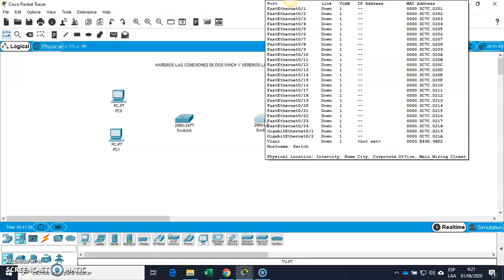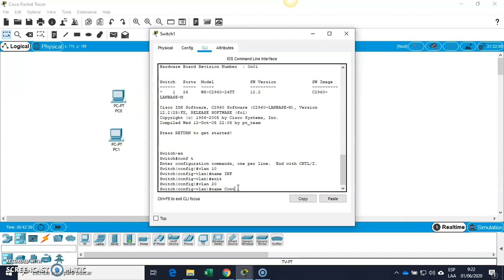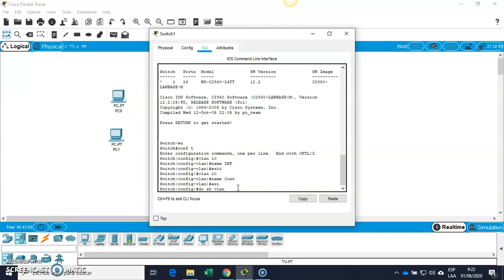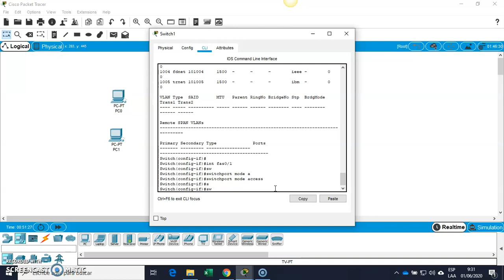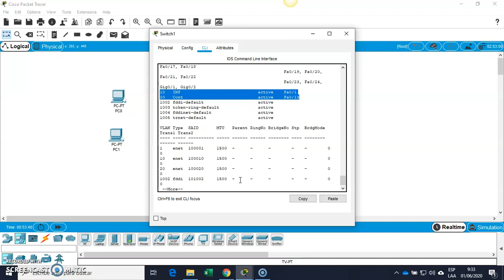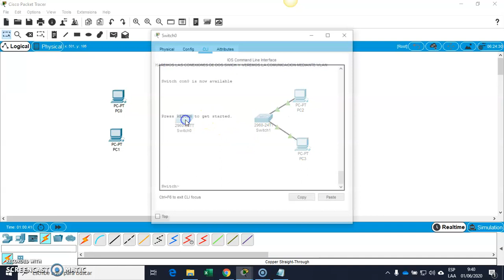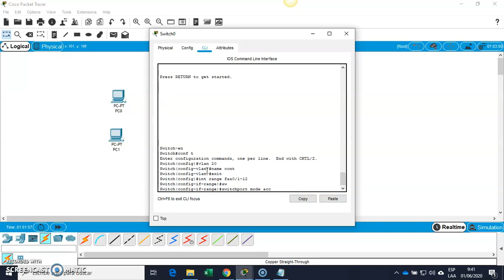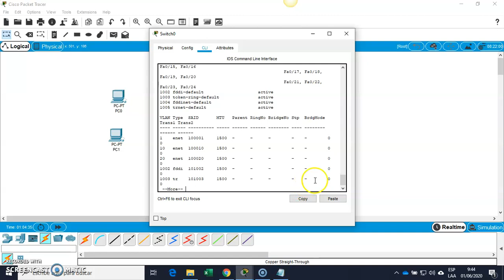🖥️Como Crear una VLAN🖥️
En este video explicamos como crear una VLAN y como podemos asignarle puertos. Espero que les sea de utilidad.